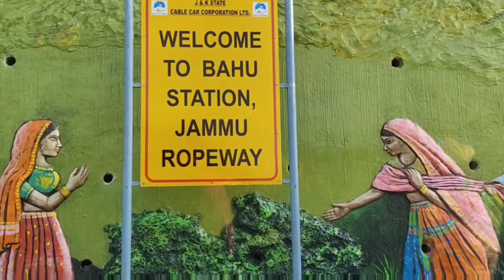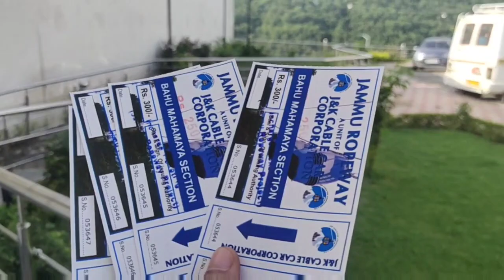cable car jammu(gondola 🚡),peerkho-mahamaya jammu ropeway vlog✨|part-1||NISHAD NIZAM SHAH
hi everyone
my name is nishad nizam shah . I'm from Pune currently in stayes is jammu.i am extremely passionate about traveling & eating😻I make YouTube videos on travel and food

|just a girl who love to travel and eat food😍|

wanna talk
add me on👇

equipment used -

all the proceducts shown in my videos are the products that I love to use.The information provided on this channel is for general purpose only and should not be considered professional advice .I am are not a licensed professional or a medical practitioner so always make sure your consult a professional in case of need.while making videos we have taken care of all the safety precautions still we are not responsible for any harm or damages occurred after watching or trying the content present in our videos .

jammu places to visit,
places to visit in jammu kashmir,
jammu blogger,
Jammu ropeway,
jammu ropeway experience,
peerkho-mahamaya jammu ropeway,
bawe wali mata to mahamaya temple ropeway,
jammu cable car,
best places to visit in jammu,
top placez to visit in jammu,
exploring jammu,
jammu blog,
jammu travel videos,
jammu travel blogs,
jammu travel guide,
jammu tour guide,
jammu vaishno devi,
suchetghar rs pura,
Pakistan border,
attari border,
wagha border,
jammu tourism,
nishadnizamshah